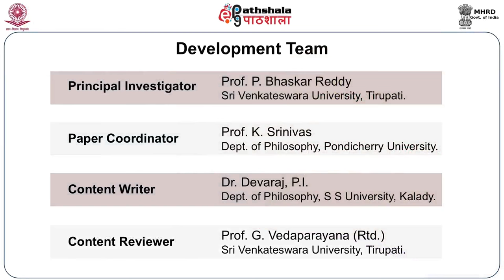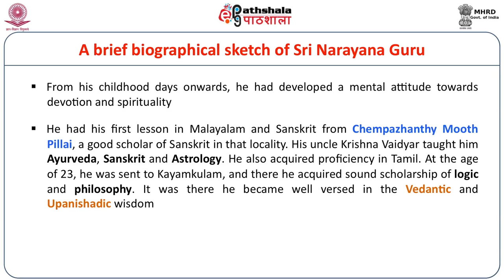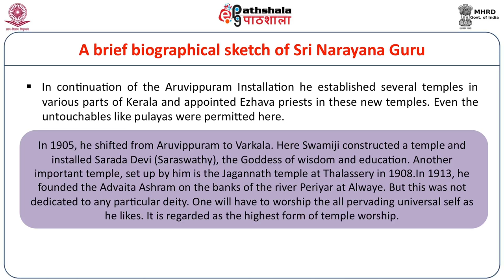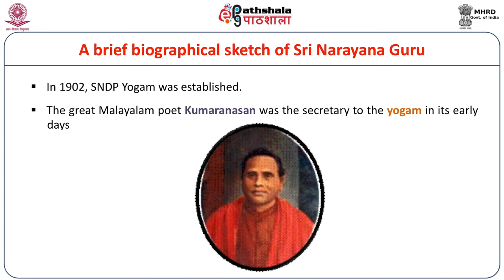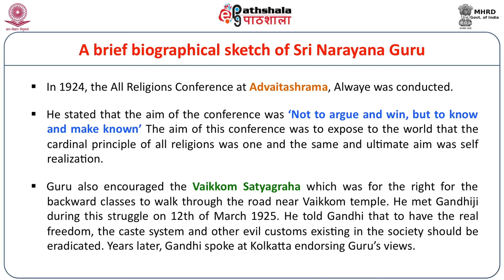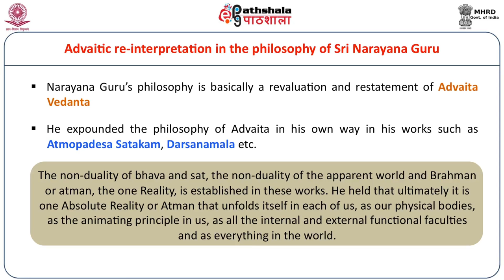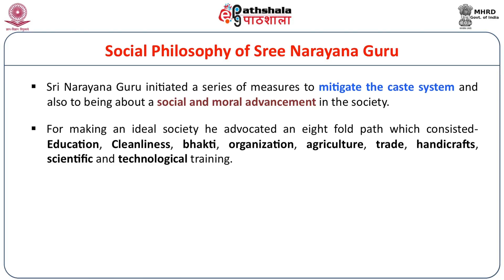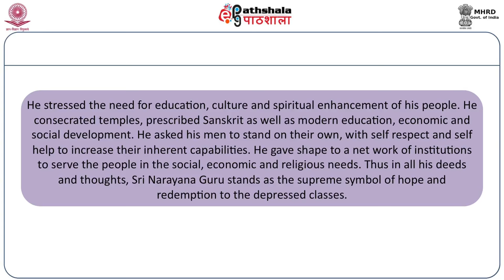Sree Narayana Guru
Subject: Indian Culture
Paper: Indian Religion and Philosophy
Module: Sree Narayana Guru
Content Writer: Dr.Devaraj.P.I